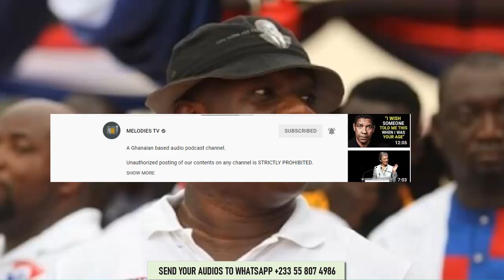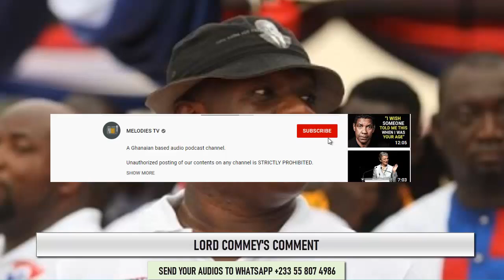We will never hand over power to you, Lord Commey BOLDLY tells NDC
We took a look at Lord commey's controversial statement. This is how we felt about it